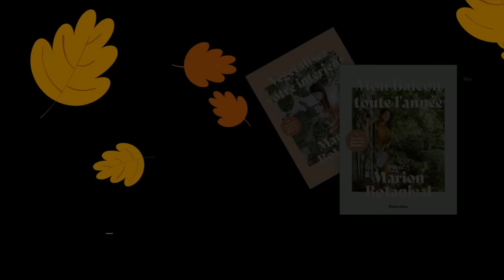Je relooke ma jardinière surélevée pour l'automne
*Mon Second livre "Mon balcon toute l'année avec Marion Botanical" est dispo

*Mon Premier livre "Végétalisez votre intérieur avec Marion Botanical" aux éditions Rustica est disponible

Mon matériel de jardinage :
*Tapis de rempotage
*Bac de vidange (pour rempoter)